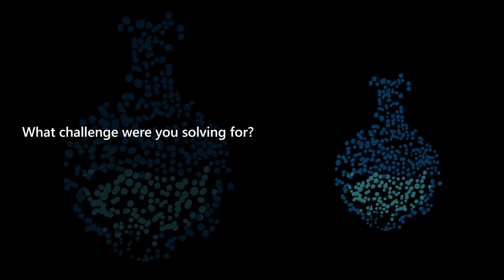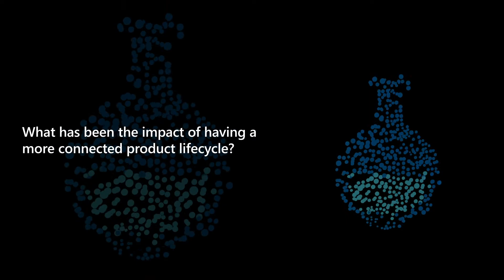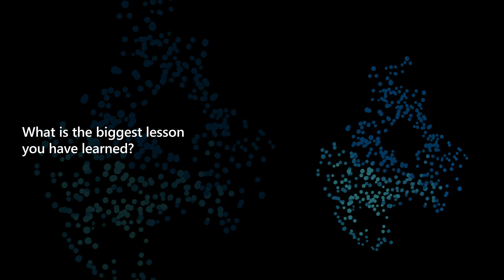Build more connected products with Fermax | What I Wish I Knew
Francisco Sanchez, Chief Information Officer (CIO) of Fermax, shares his insights around the early stages of IoT implementation. Watch as he delves into the importance of having connected devices and the ability to communicate with said devices in a reliable and secure way.

Learn when Fermax realized they needed to make a change and discover how they implemented that change for their business, simplifying technical complexity using Azure IoT products.

0:00 – Introduction
0:39 – Fermax intro
1:08 – When did you realize you needed to make a change?
1:34 – What challenges were you solving?
2:43 – What has been the impact of having a more connected product lifecycle?
3:05 – How has this impacted the way you engage with your customers?
3:47 – What would you have done differently?
4:43 - What advice would you give to someone on a digital transformation journey?
5:08 - What is the biggest lesson you’ve learned?